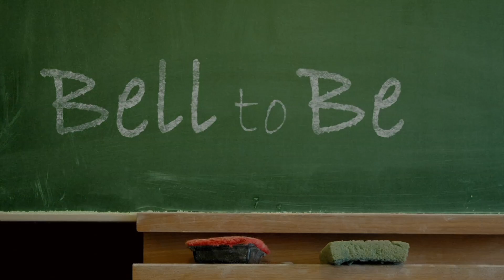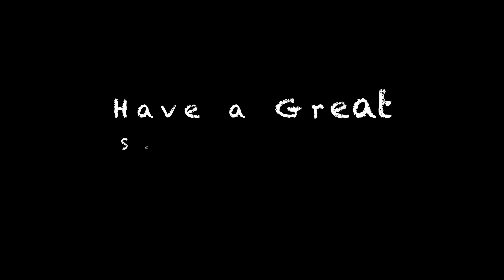Comp New Teacher Introduction Ceremony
Check out how Chicopee Comp introduced its newest members of the faculty this year!